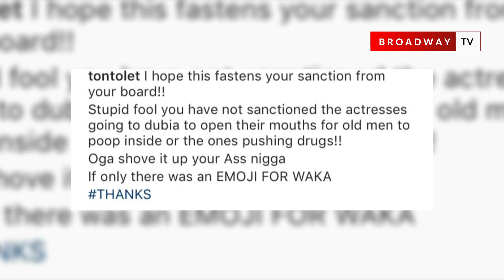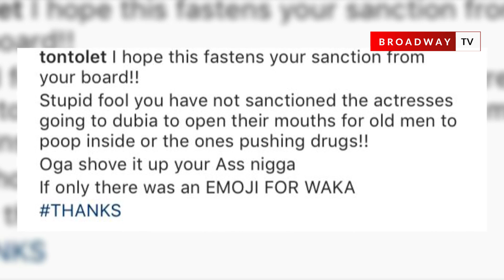Tonto Dikeh Blasts Board Of Trustees Of Actor's Guild Nigeria For Threatning To Sanction Her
Tonto Dike comes heavy at the president of the board of trustees of the actors guild for threatning to sanction her. Broadway TV is a platform that seeks to create entertainment content with the sole aim of reaching a wider audience.